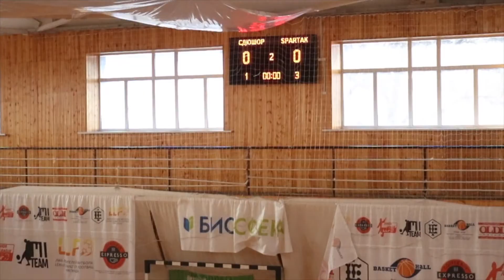СДЮШОР MediaBet - Спартак Шахтинск (11/12). Счет 0-0